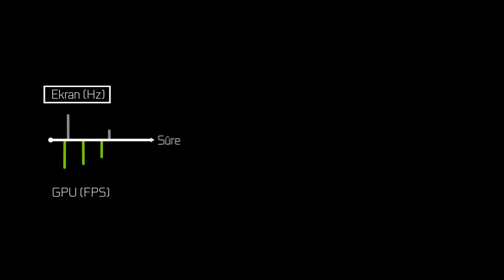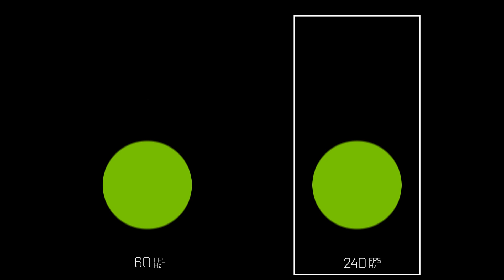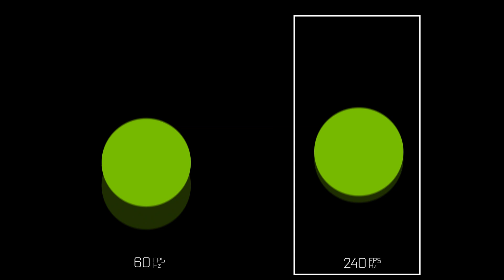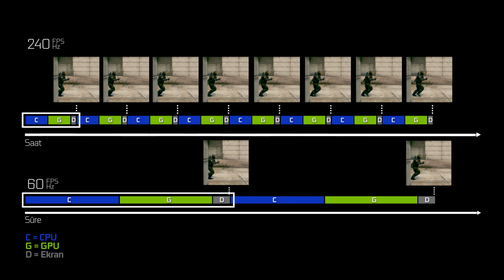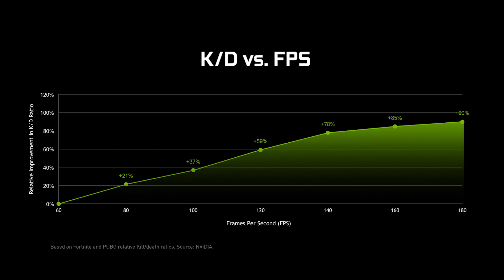Yüksek FPS Neden Önemli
Rekabetçi oyuncular ve espor profesyonelleri avantaj elde etmek için en yüksek FPS’te oyun oynamayı tercih ederler. Sistemin senin bilgisayarında nasıl çalıştığını ve son GPU’larımızla güçlendirilmiş FPS’in oyunculara sağladığı animasyon akıcılığını, gölge bırakma ve yırtılma efektlerinde azalmayı ve sistem gecikmelerini minimuma indirdiğini inceledik.

Yüksek FPS’in rekabetçi oyunculukta sağladığı faydaları detaylı incelemek için

adresinde GeForce GPU’larının Battle Royale ve FPS oyunlarında ihtiyacın olan kare hızını nasıl sağladığını görebilirsin.